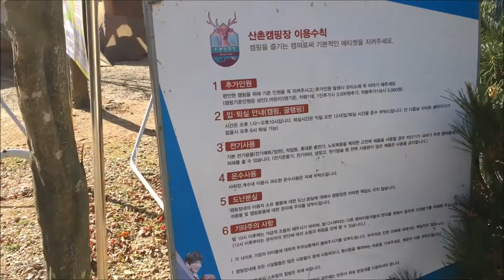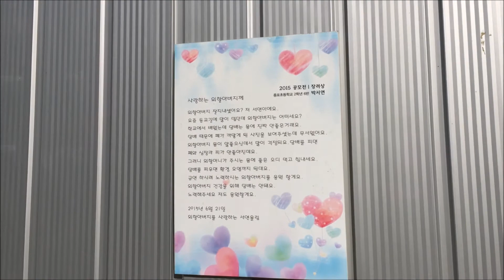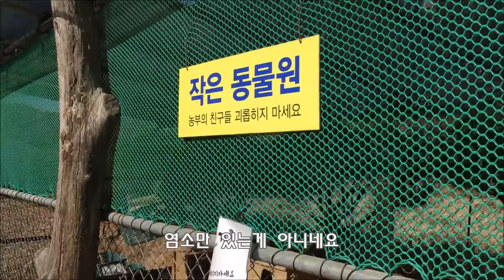1702여주산촌캠핑장 둘러보기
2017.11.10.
첫 솔캠장으로 지인의 추천을 받아 찾아간 곳.
여주산촌캠핑장입니다.

도로변에 위치한 곳 치고는 생각보다 조용했는데요
비수기라 그런지 관리가 잘 안되는 것이 많이 아쉬웠습니다.

첫날 관리자가 안 계신 탓에 새벽 늦게까지 고성방가 비매너팀 때문에 모처럼의 솔캠을 망쳐버렸네요.

캠핑장 자체는 나쁘지 않으니 언젠가 다시 찾을지도 모르겠습니다.

계곡가에 위치한 캠핑장이라 여름철 가족단위로 놀기에 좋을 것 같아요. 영상 보시고 참고하시라 공유합니다~